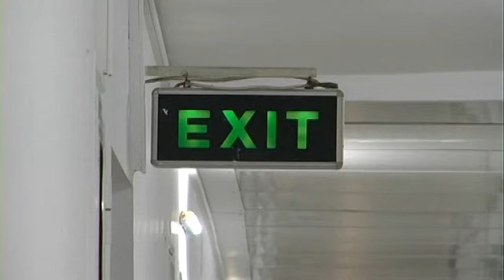Știre Etv/18.04.2017 – EXERCIȚIU DE ALARMARE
Marți s-a instalat panica în Galați! Alarmele au început să sune la primele ore ale dimineții. Vuietul a fost auzit în tot municipiul. Nu este motiv de îngrijorare însă. Totul face parte dintr-un exercițiu național, care are în vedere testarea sistemul pentru protecție civilă.